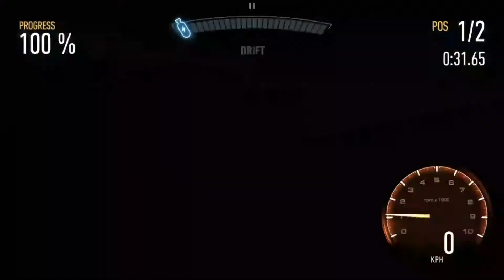Nfs no limits : Ferrari 355 Berlinetta sterge up 5(speedster and driver)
Maxed stage 4 722PR, stage up 5 19PR free, maxed stage 5 787PR

Mix dj Kavinsky - Pacific Coast Highway

I left this mix because DJ Kavinsky has a Ferrari 512 testa rossa, and I would like this Ferrari in a Special Event BRAKEOUT with Kavinsky's mixes.